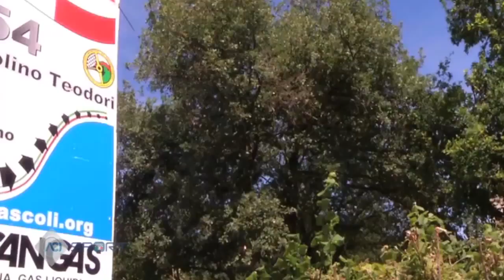ACI SPORT MAGAZINE - CIVM 2015 - 54° COPPA PAOLINO TEODORI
ACI SPORT MAGAZINE - CIVM 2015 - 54° COPPA PAOLINO TEODORI. Nuova sfida per i big del CIVM nella storica cronoscalata alle porte di Ascoli Piceno